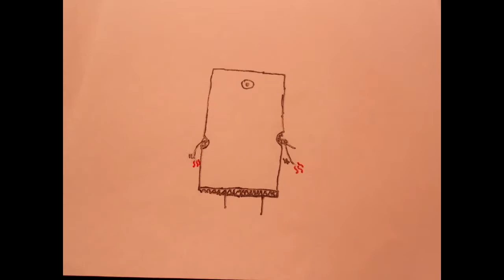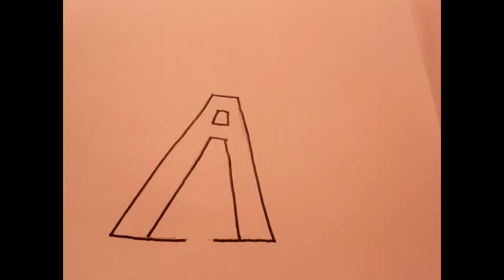Art I - Animation Project - The Webb School, Bell Buckle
We are fortunate that Don Hertzfeldt took a slight dogleg from his "It's Such a Beautiful Day" tour and led some lucky Webb students into a brief but effective animation project. Hopefully this will kickoff an animation emphasis in our art program.

Music in the background in the longer version includes:
"M-O-N-E-Y" by Lyle Lovett
"Summertime" by George Gershwin,
performed by Janis Joplin and Jimi Hendrix
"God Monkey Robot" by The Apparitions
"Koyaanisqatsi" by Phillip Glass
"Safe and Sound" and "Feeling Alright" by Rebelution
"We Eat Kitty Cats" by The Defectives

BUY IT IF YOU LIKE IT.